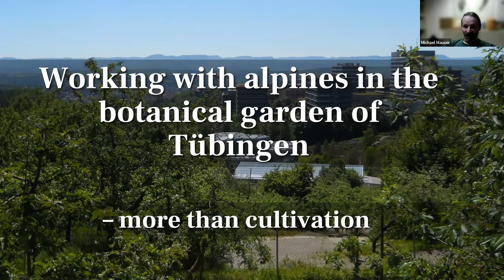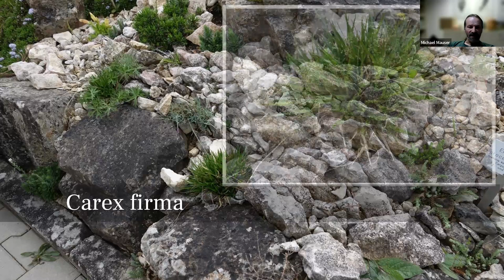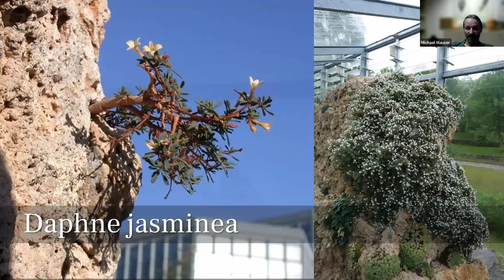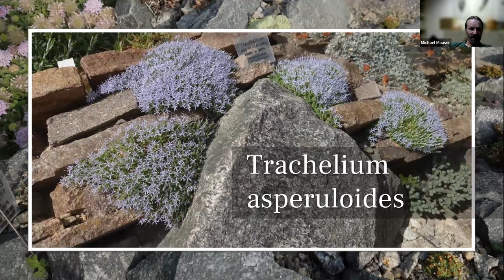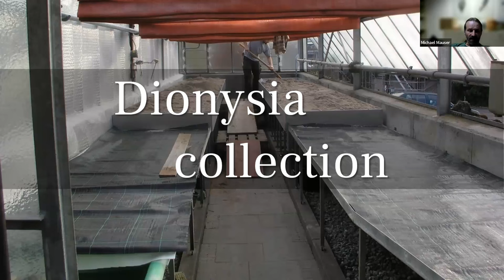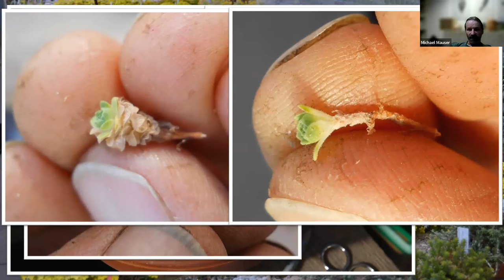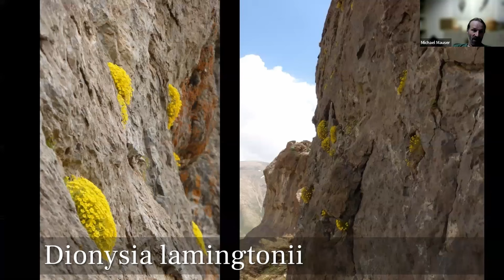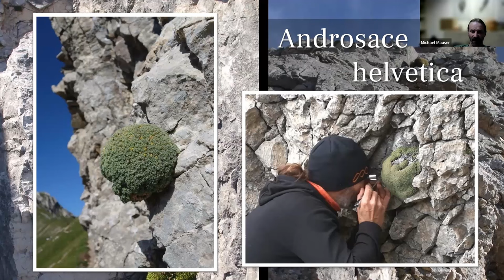Working with alpines in the botanical garden of Tübingen – Michael Mauser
Working with alpines in the botanical garden of Tübingen – more than cultivation, an online lecture by Michael Mauser for the Alpine Garden Society.

Michael works as horticulturist in the rock garden and alpine house at the botanical garden of Tübingen, specialising in the propagation of alpines and the cultivation of Dionysia and other cushion forming species. In the first part of this lecture Michael will focus on the rockeries at the botanical garden and then he will talk about the alpine house, it's refurbishment and the cushion plants he grows there. To round it all up, Michael will also talk about some of the plant expeditions he has been on.

The Alpine Garden Society is an international, UK based, charitable organisation primarily concerned with the cultivation of alpine and mountain plants from around the world.
The AGS is also involved in the study and conservation of alpine plants in the wild. Why not join us today? Among other benefits, as a member you will receive our quarterly journal, The Alpine Gardener, exclusive access to virtual talks, members-only groups and our seed exchange.